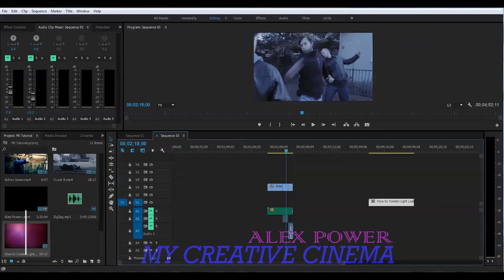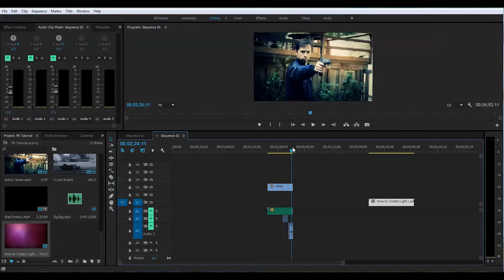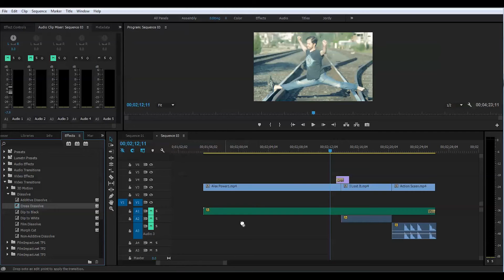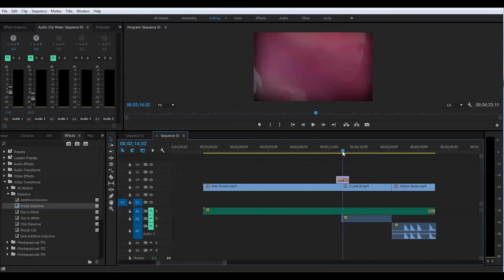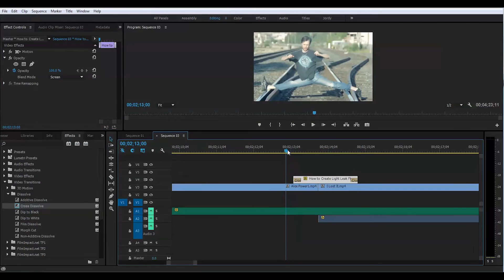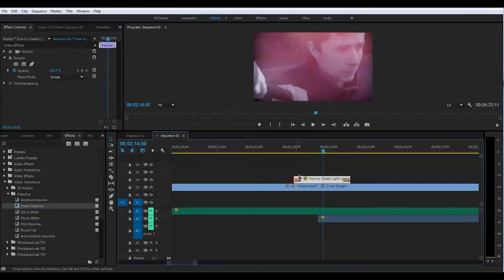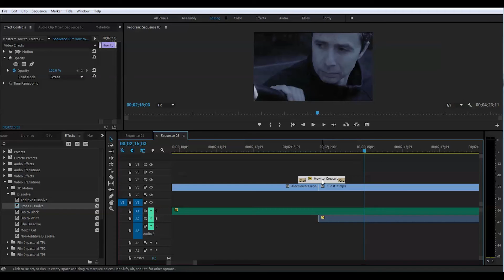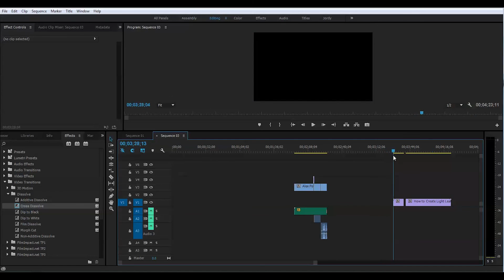How to Create Light Leak Flash Transition Effect in Adobe Premiere Pro Tutorial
~~~ Video Cameras and Equipment Used To Shoot This Video~~~

Lighting — Yongnuo YN-300 III YN300 III Pro LED Video Light